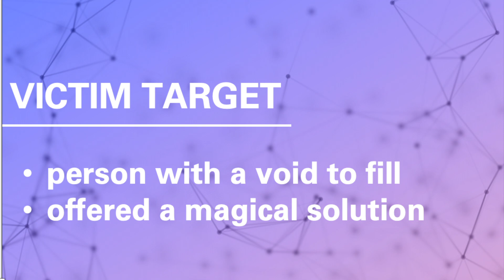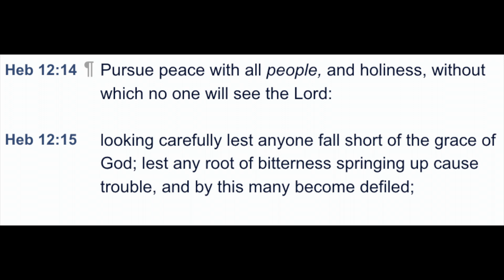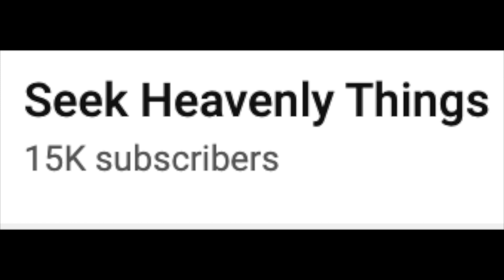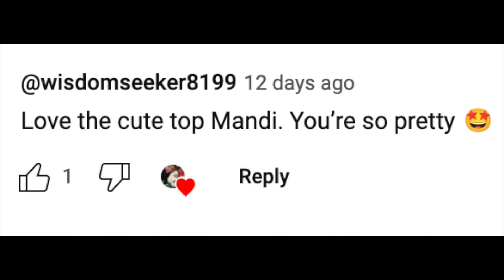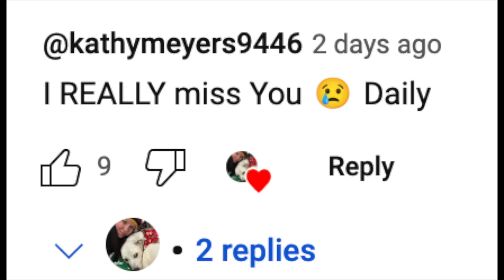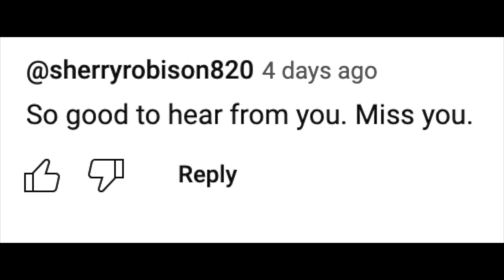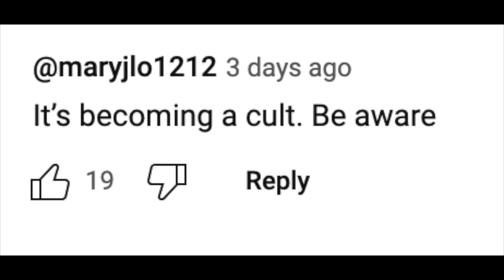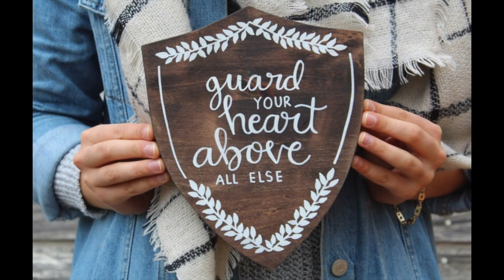Do Jess and Mandi have a cult? Let's break it down